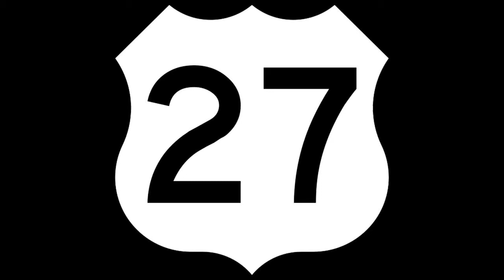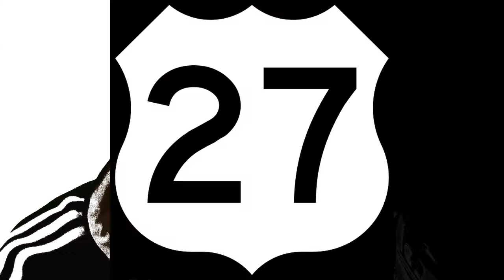M.I.A. 27 tribute to Amy Whinehouse...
A Tribute by M.I.A. to Amy Whinehouse feat Rapper/producer Dic Blaq.